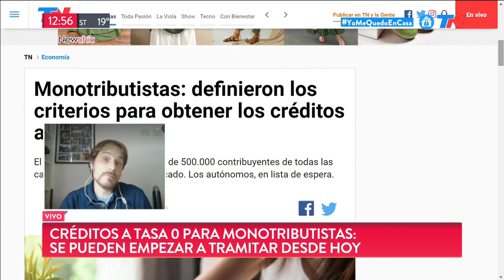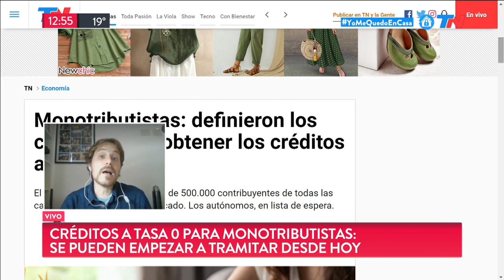Coronavirus | Monotributistas: ya se pueden empezar a tramitar los créditos a tasa cero. Las claves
La Argentina en cuarentena. Los monotributistas ya pueden empezar a tramitar los créditos a tasa cero: todo lo que hay que saber.